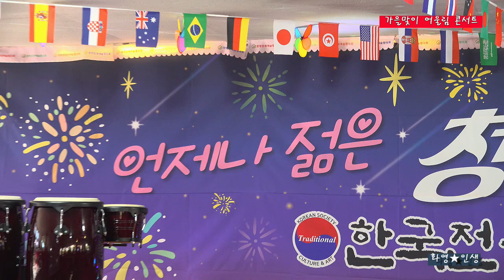가수 화영★인생★원곡 류계영★가을맞이 어울림 콘서트 한국전통문화예술중앙회 중랑 장미공연장 2024년 10월3일